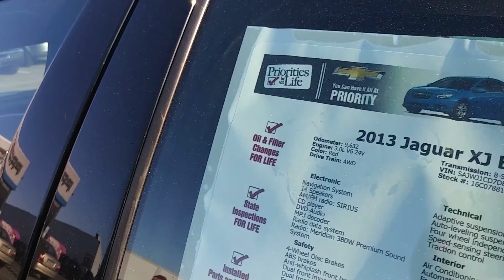2013 Jaguar XJ